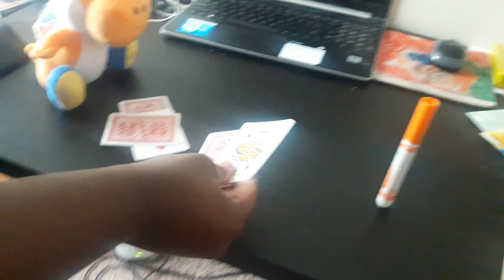Blackjack duel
Orange Yoshi vs Orange
Requested by: kingsmanwow2